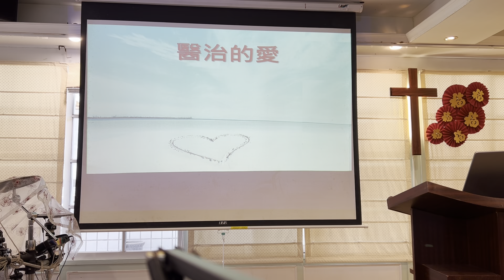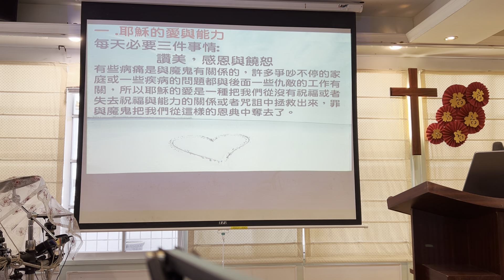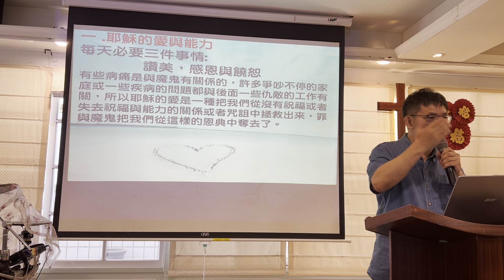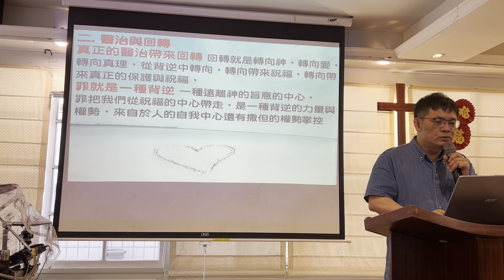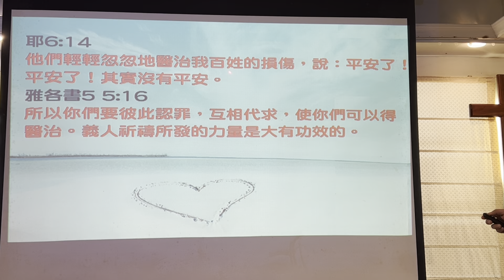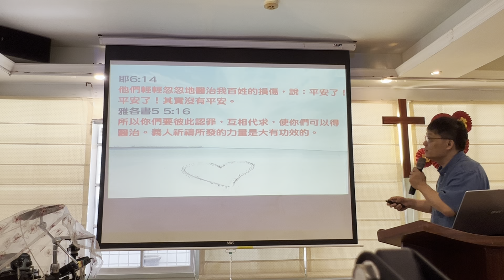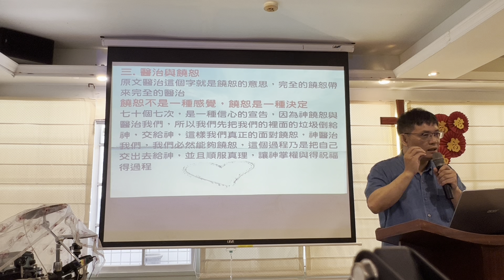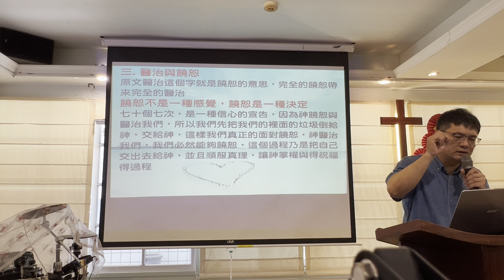2023/4/23麥子教會主日信息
信息：醫治的愛
證道：傅康展牧師
經文：以賽亞書57章15～19節

57:15 因為那至高至上、永遠長存（原文是住在永遠）名為聖者的如此說：我住在至高至聖的所在，也與心靈痛悔謙卑的人同居；要使謙卑人的靈甦醒，也使痛悔人的心甦醒。

57:16 我必不永遠相爭，也不長久發怒，恐怕我所造的人與靈性都必發昏。

57:17 因他貪婪的罪孽，我就發怒擊打他；我向他掩面發怒，他卻仍然隨心背道。

57:18 我看見他所行的道，也要醫治他；又要引導他，使他和那一同傷心的人再得安慰。

57:19 我造就嘴唇的果子；願平安康泰歸與遠處的人，也歸與近處的人；並且我要醫治他。這是耶和華說的。

每天三件事情，讚美，感恩與饒恕~
神可以醫治我們，特別是當我們願意真正的謙卑下來的時候，馬利亞用香膏抹主，因為他得到的醫治與赦免是極大的，神的愛在他身上是很深的，所以他得到神極大的釋放與醫治，以致於他在神面前也顯出極大的謙卑與順服，神的愛帶來醫治，帶來改變，帶來祝福，帶來生命更大的能力與信心，願我們在神的面前真正領受到這樣的生命的醫治大能。